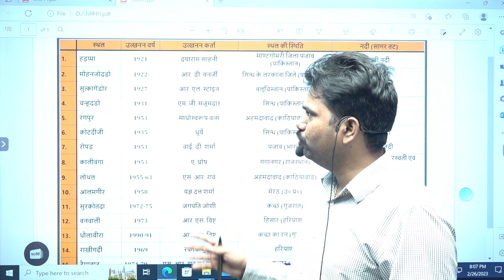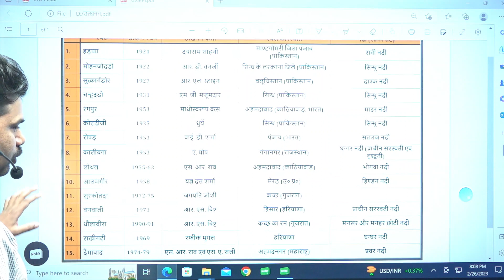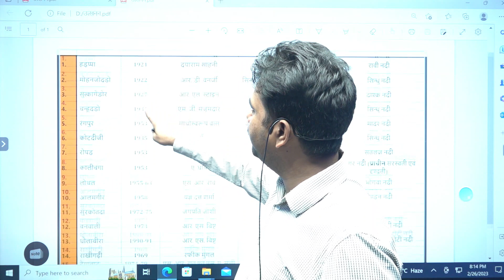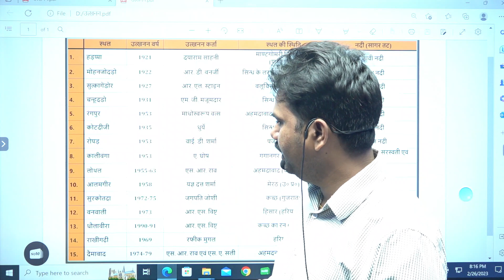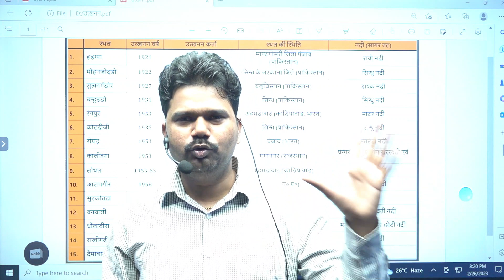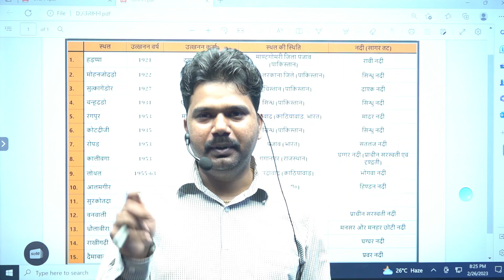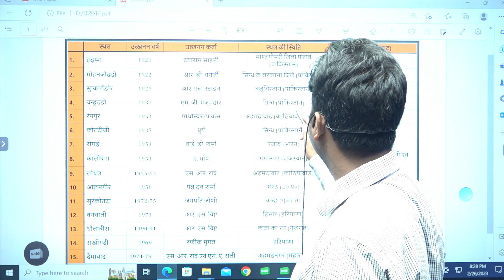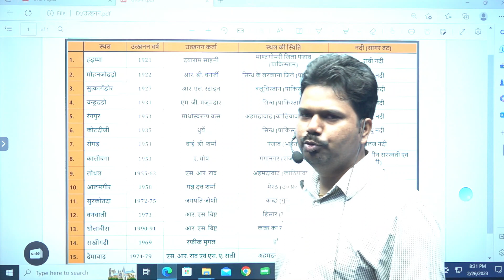सिंधु/हड़प्पा सभ्यता के नगर,नदियां,खोजकर्ता, वर्ष और वर्तमान स्थिति